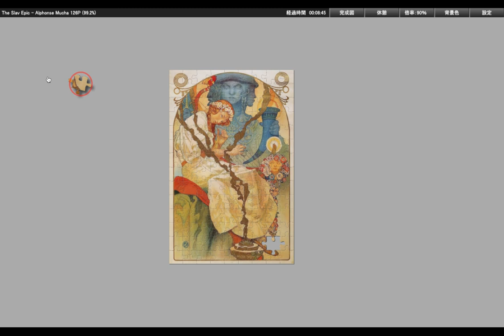Jigsaw puzzle - The Slav Epic - Alphonse Mucha [126P]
Special thanks to Puzzcore.